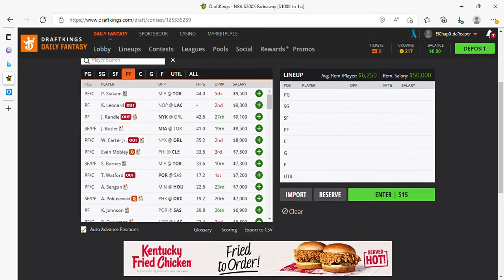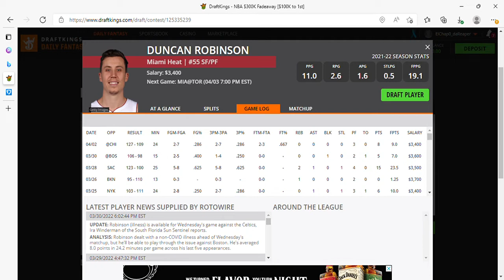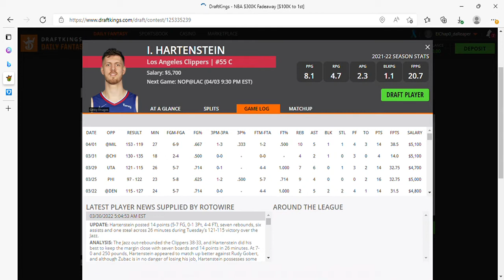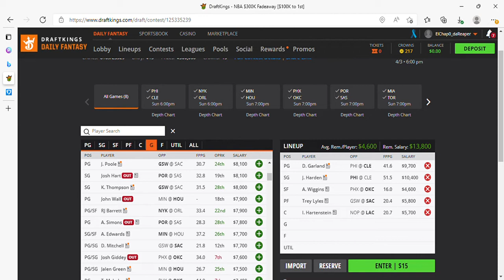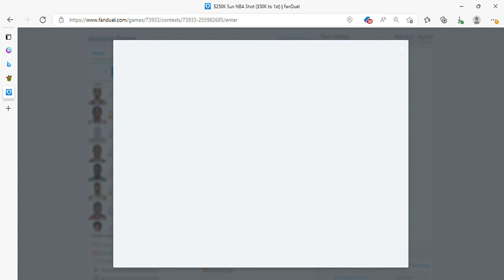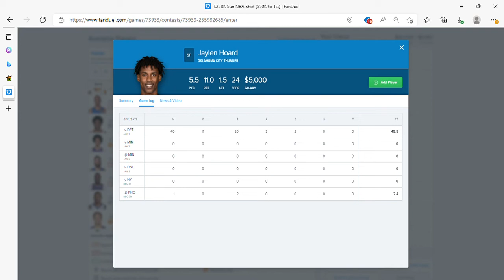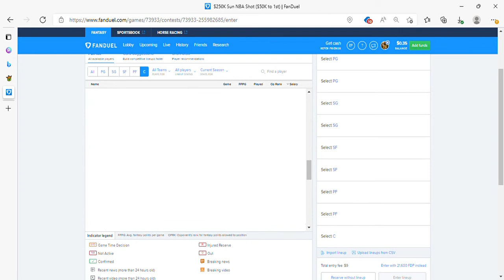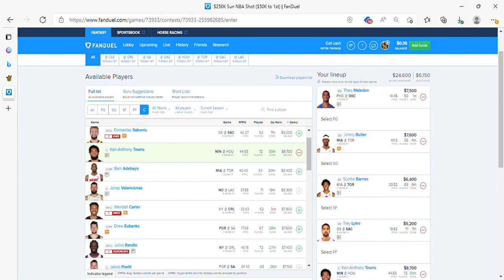THE DFS EXPERIENCE NBA DFS FIRST LOOKS 4/3/22